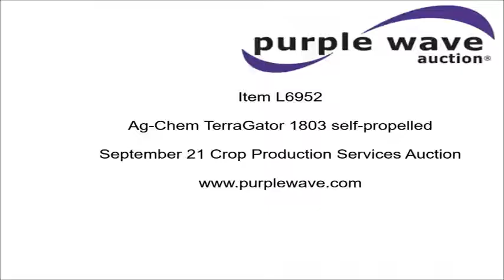Ag-Chem TerraGator 1803 self-propelled applicator for sale | no-reserve auction September 21, 2016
Crop Production Services Surplus Fleet Auction

Ag-Chem TerraGator 1803 self-propelled applicator
62,191 miles on odometer
6,322 hours on meter
Cummins 8.3L six cylinder turbo diesel engine
AM/FM
Suspension seat
Work lights
Raven GPS monitor
Raven GPS receiver
New Leader DP6 spray controls
New Leader G4 dry fertilizer spreader bed
14'L
Dual spinners
29"W conveyor belt
Rollover tarp
1050/50R25 front flotation tires
66x43.00-25 rear flotation tires
Serial 1836995
Unit# 22329

Location
Crop Production Services

Item location address: This item is located at 157 KY Hwy 2383, Sacramento, KY

It's located in Sacramento, KY, and we're selling it to the highest bidder regardless of price.